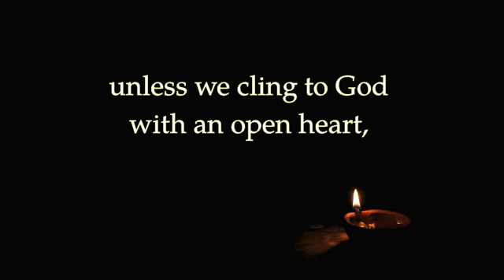Midnight Oil 14 Abba Theodoros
Abba Theodoros said: We cannot acquire pure prayer unless we cling to God with an open heart, since it is God alone who gives the gift of prayer to one who prays, and God alone who teaches us mystical knowledge.